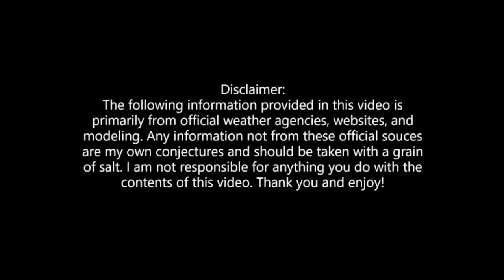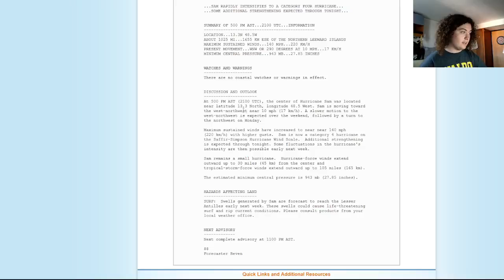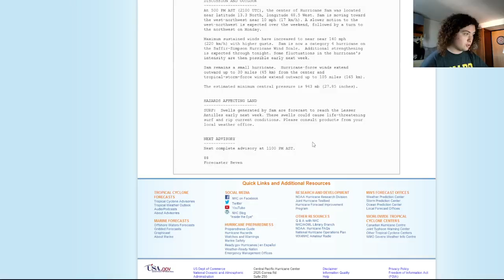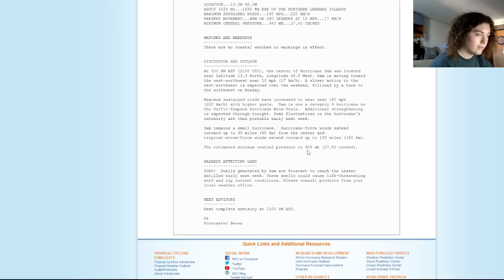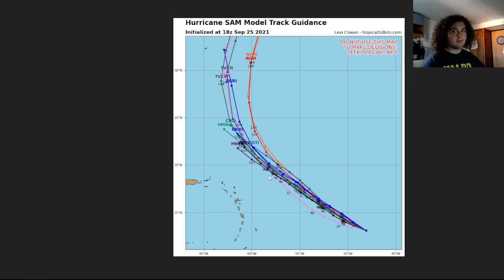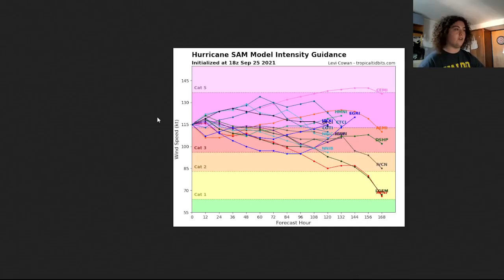Sam Now A Category 4 Hurricane! Winds Now 140 MPH! Intensification Expected To Continue!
Hurricane Sam is now a Category 4 Hurricane with winds of 140 mph and a pressure of 943mb. This hurricane intensified by 20 mph in the last 6 hours and the pressure plummeted by 17mb in that time. I am watching this powerful hurricane very closely!